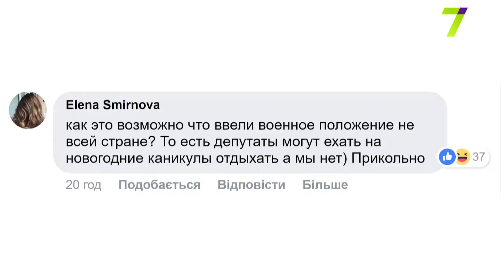Воєнний стан. Чому не по всій країні?